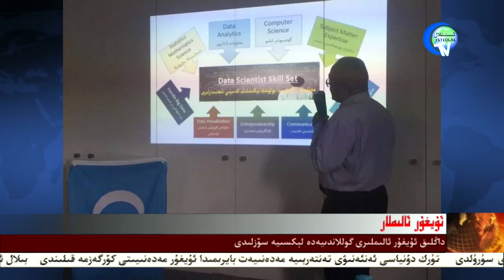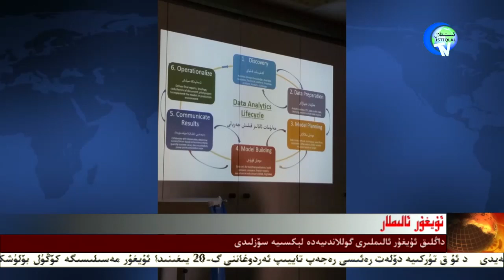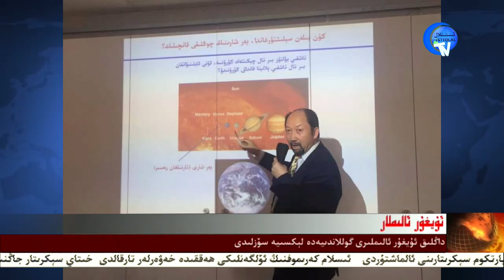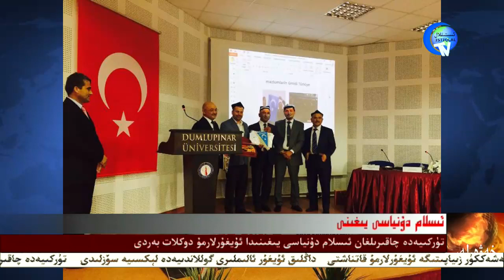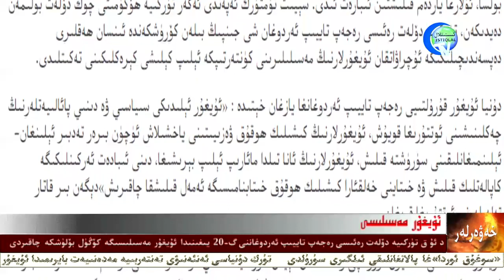ھەپتىلىك ئىستىقلال خەۋەرلىرى 2016-09-05